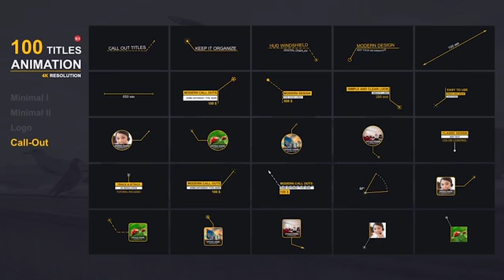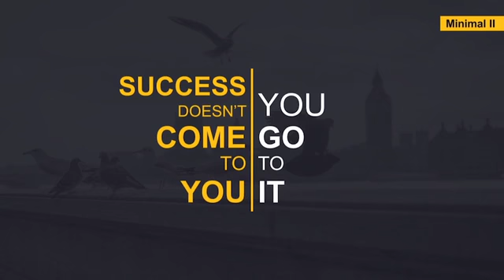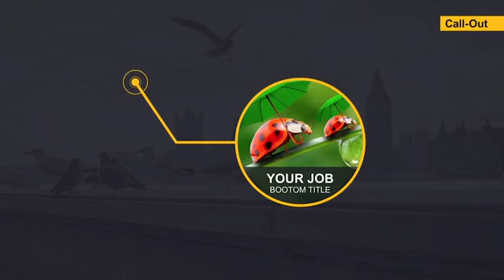FontType | Adaptive Titles Pack | After Effects Project Files - Videohive template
FontType | Adaptive Titles Pack is a cool package which includes 100 animated titles. It is perfect for creating interactive animation in your presentation, infographic, typography, corporate project. But it will also fit a lot of other purposes. Main Features 100 Adaptive Titles 4K (3840×2160) / Full-HD (1920×1080) Resolution Duration Control In-Out Animation Easy Customize Universal Expressions (works with any AE’s language) No plugins required Updatable project After Effects CS5.5 or above Music are not included Music: Boom Energy by soundroll Groovy Troublemaker Goes Big Funky by soundroll Upbeat Corporate Inspiring Uplifting by Dirtyflint CUSTOMISATION SERVICE AVAILABLE! Hope you like the template! My Other Item

 Last Update 11 February 19 Created 26 April 17 After Effects Version CC 2015, CC 2014, CC, CS6, CS5.5 Files Included After Effects Project Files Universal Expressions Yes Resolution 3840x2160 File Size 1.89MB Media Placeholders 5 Text Placeholders 100 Tags 4k, animated, animation, call-out, clean, corporate, dynamic, lower thirds, minimal, pack, package, simple, title, titles, typography

download FontType | Adaptive Titles Pack | After Effects Project Files - Videohive template